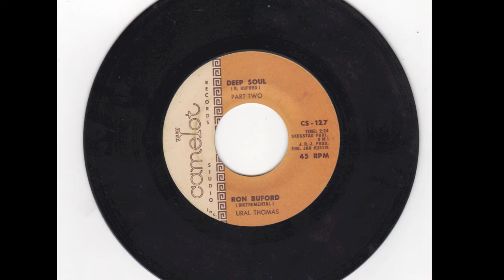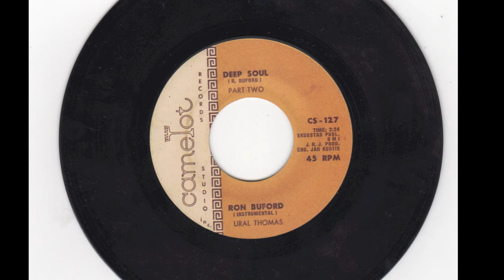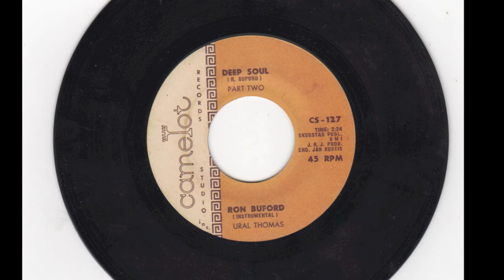PDX Hot Wax: Ron Buford and Ural Thomas "Deep Soul" part two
Seattle Soul